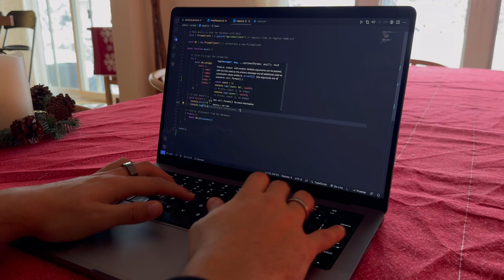The TRUTH about learning code...